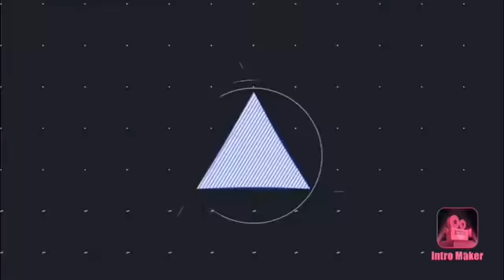MTA: R68 D Train Ride From Fort Hamilton Parkway To 36 Street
Video Recorded: November 2019
So, This is my Video that I Recorded Last Year Because I Have To Reuploaded Because Main Channel Won’t Not Let Me Uploaded
Inappropriate, or Bad stuff comments are being removed and it’s not allowed 🚫! And Do Not Send Inappropriate Links!